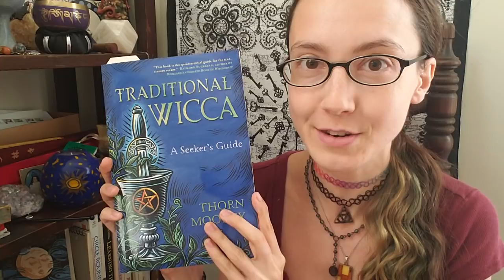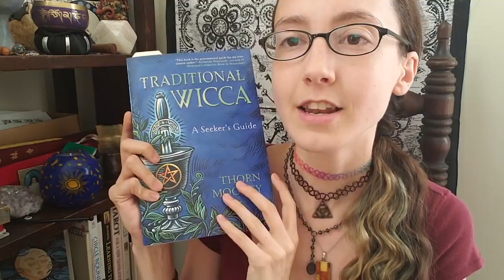[7.10] Moon, Sun, Stars, Planets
The Moon and the Sun and the Stars and the Planets, and Me!

This week's topic: The Moon & The Sun (& the Stars & the Planets)
" What role, if any, do the celestial bodies of our Solar System play in your path? What are your views on The Moon and The Sun in Paganism/your path specifically? What about other stars and planets and such? "

Here is, not the original article I read about Enceladus, but another one. And this article includes the pronunciation! (I was right.) I was rephrasing things I had read in an article weeks ago, so I most likely got things wrong that I casually mentioned in this video, so read some articles about it to learn more if you want!:

Thorn's book!

And yes, I made the thumbnail myself, in Paint.
Paint has done well for me over the years. =)